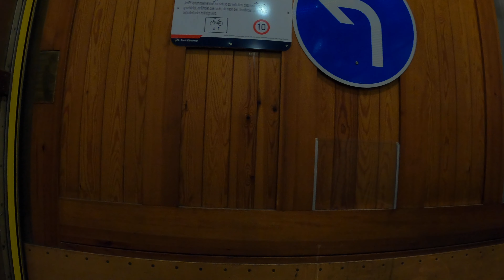The 'Moof is Loose - VAH Part 3 - VanMoof Smart X - Speicherstadt - Old Elbe Tunnel Hamburg - GoPro8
Come along for a fun ride through the Warehouse District of Hamburg Spiecherstadt to HafenCity and also show you the St. Elbe Tunnel.

Shot: Sep 2020
Camera: GoPro Hero8
Bike: VanMoof Smart X